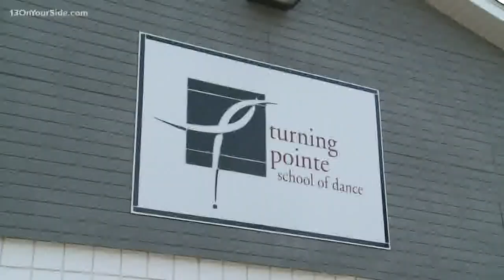Local ballet company looks to empower women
Deos Contemporary Ballet presents "Collide," a show they hope to empower women.  The show brings a wide variety of styles to life in a journey through the different ways we are impacted by the people and environments that surround us.